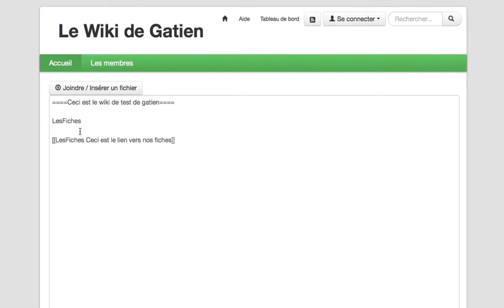créer page wiki + lien